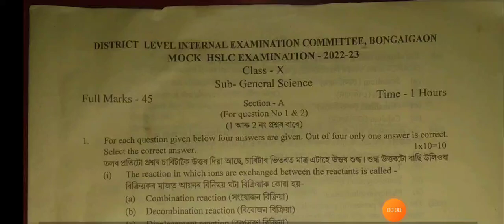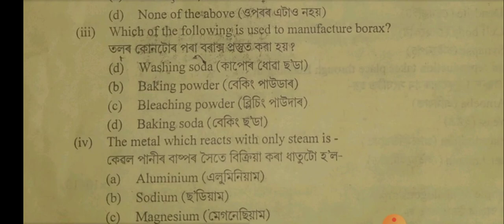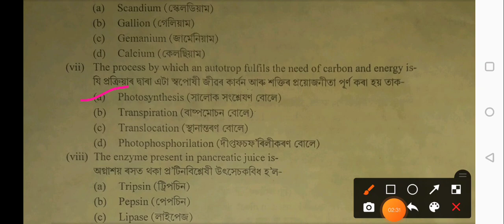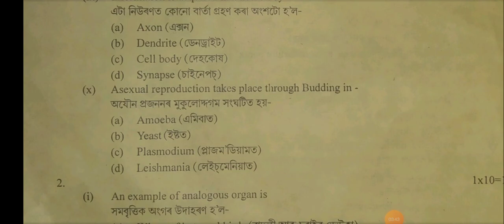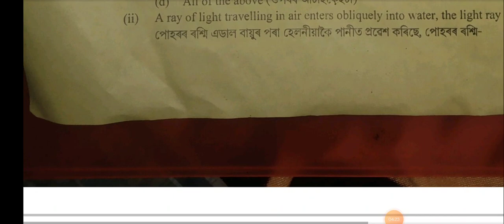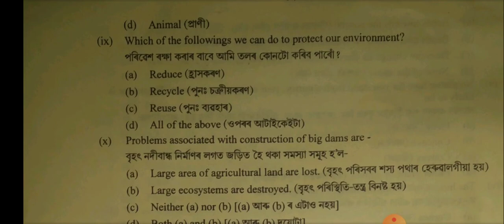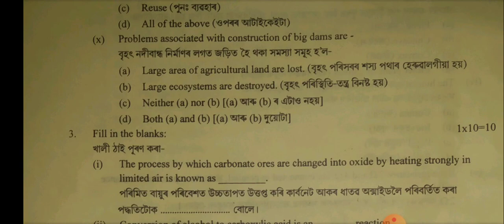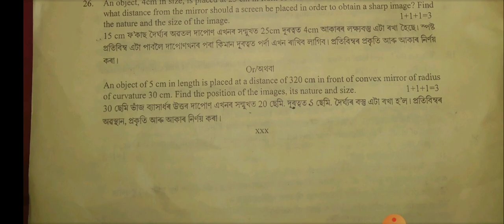class 10 general science Pre final question paper 2023| class 10 science MCQ solution